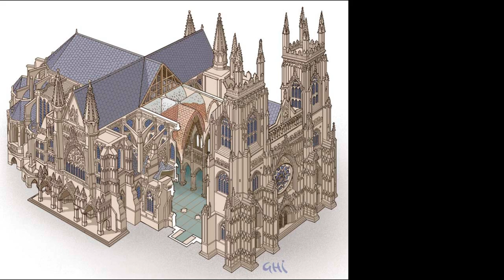Illustrazioni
Grazie per la gentile concessione dell'autore delle illustrazioni Paolo Ghirardi
(Ho dovuto eliminare il video precedente per un errore)
Mi SCUSO con le persone che avevano visionato il video precedente.
Francesco